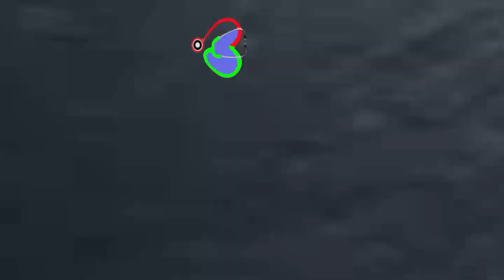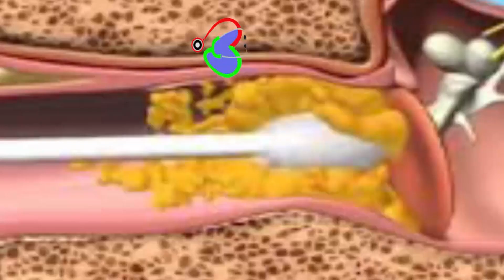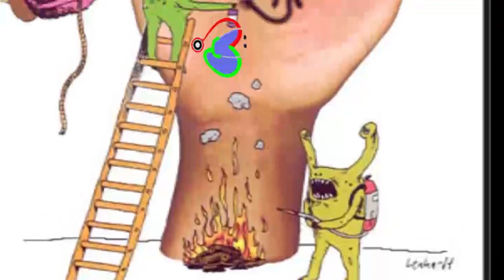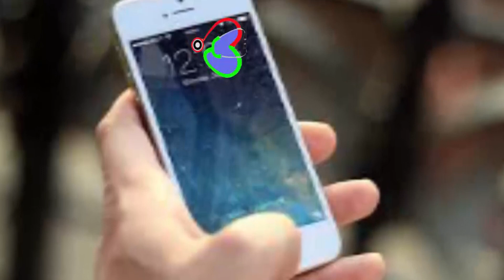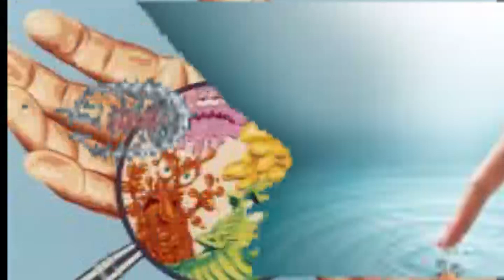qaladaadka caafimaad ee maalin waliba aan sameyno & waxa ka dhalan kara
bukaandeeq clinical forum hadii suaal qabto ku soo dir wepkeena
sidaa oo kale dhamaan muuqaalada oo qoraal ah iyo kuwo kale ka aqri iyo bogeena facebook ee ama qor bukaandeeq mahadsanid